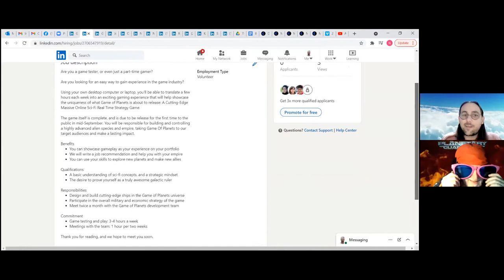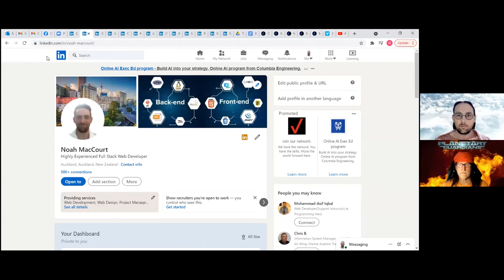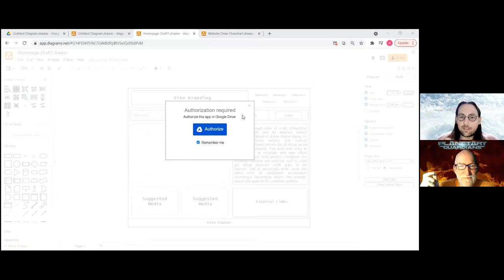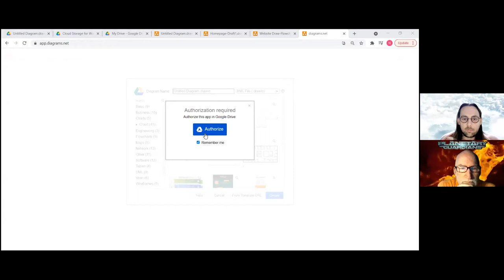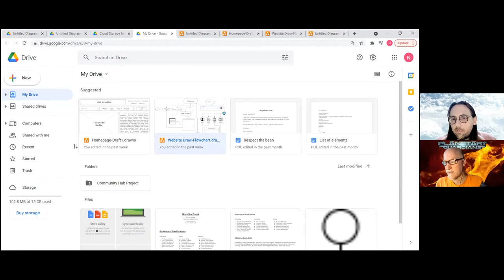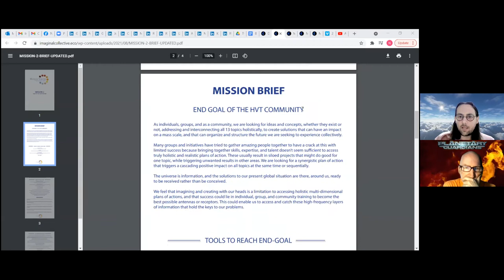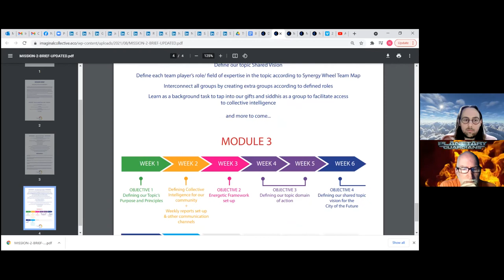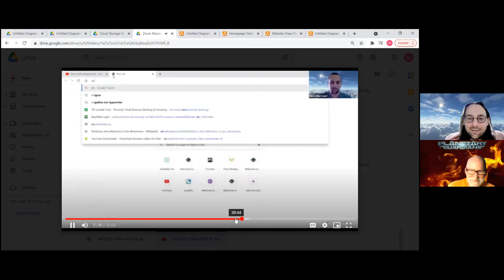210908 02 The Set Up Nova and Elijah Discuss the Test Number 1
The beginning of the Le Ciel test group is just about to start. Nova and Elijah discuss the situation.